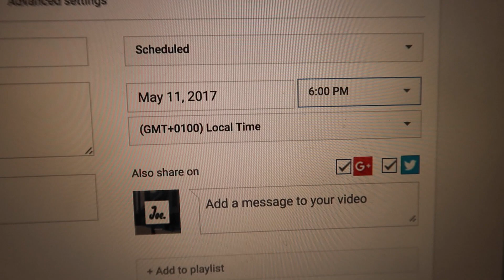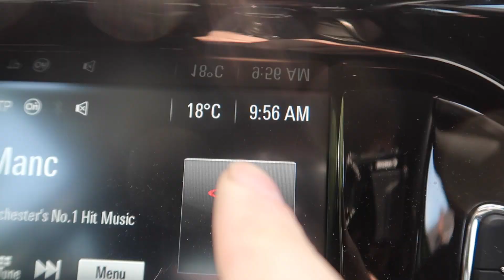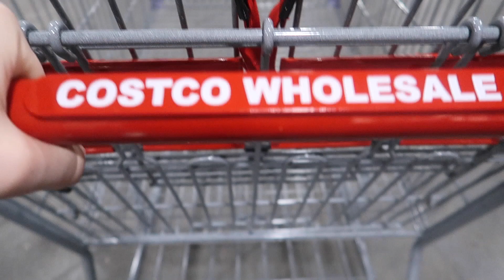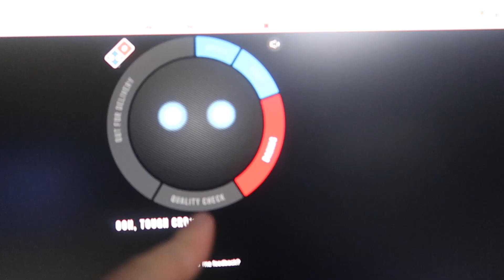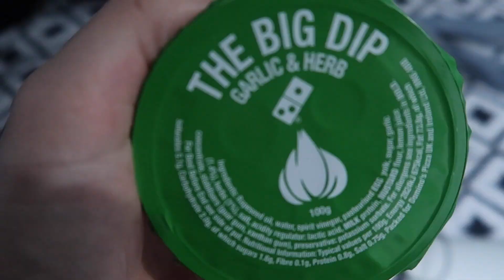I BROKE MY GOPRO | 22 Year Old Entrepreneur - VLOG_031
► Be sure to leave a Like rating if you enjoyed this update!